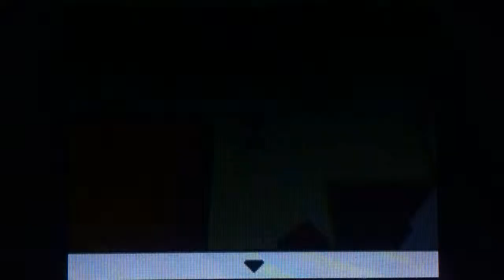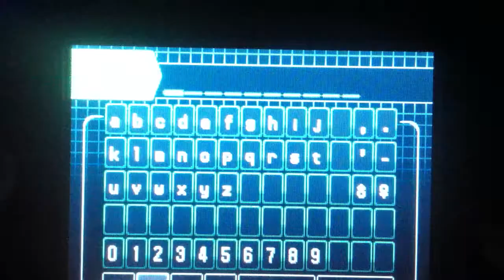Jaime's Pokemon White 2 Blind Nuzlocke Episode 45: Catching Cobalion Already?! Lacunosa Town!